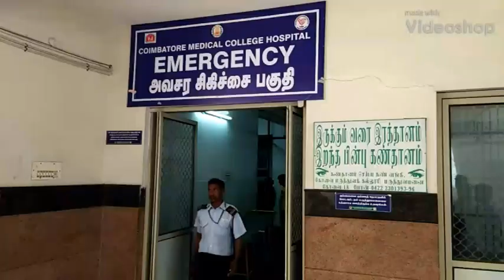‘Disaster’ Arumugam was a regular at low-profile colleges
A picture shared by G. Arumugam on social media shows him addressing students during a disaster preparedness session.

In some institutions, his ‘theory’ and ‘practical’ sessions were organised every year

G. Arumugam, 31, who falsely claimed to be a trainer associated with the National Disaster Management Authority (NDMA), and was at the centre of the tragic death of a college student during an unauthorised disaster preparedness drill, was a familiar face in several private colleges across the State. According to the police, he had even earned the nickname ‘Disaster’ Arumugam through his work.

In some of these colleges, his “theory” and “practical” sessions on disaster management were organised every year.

That he was an impostor came to light when undergraduate student N. Logeswari, 19, died in a mishap during one such drill at the Kovai Kalaimagal College of Arts and Science here on Thursday.

“He targeted low-profile private colleges. Arumugam used to approach colleges, claiming to be an accredited trainer of the NDMA in Tamil Nadu. Over the years, he became a familiar face in such colleges, and some of these institutions even referred him to other educational institutions for conducting training programmes,” said a senior police officer.

Arumugam, who was arrested on Friday, told his interrogators that he had conducted 1,467 disaster management sessions at various private colleges across the State since 2011. The man, who had used the NDMA as an affix in his Facebook user name, had also mentioned in a micro blogging site that he had started a new job as a trainer with the NDMA in 2011.

“We are yet to confirm how much money he had earned from the training programmes over the years,” said Coimbatore Rural SP Pa. Moorthy.

The investigation revealed that Arumugam never charged fees for the training sessions, but did charge Rs. 50 per person for a “participation certificate”.

“He used to tell students that the certificate would come in handy to get grace marks in the TNPSC examinations. He lured those who were attending his training into becoming his assistants for a meagre remuneration. He also promised them that the stint could get them jobs in the NDMA in the future,” said another investigator, wondering how so many institutions placed their trust in a person with no credentials for seven years.

Arumugam told the police that he started his career as a helper in an educational institution. The police are yet to verify his educational qualifications and the “source of inspiration” behind his decision to work as an “NDMA trainer” for a living.

Police await custody of fake disaster drill expert

The petition filed by the Coimbatore District (Rural) police, seeking the custody of G. Arumugam, 31, who was arrested in connection with the death of undergraduate student N. Logeswari, 19, during an unauthorised disaster management drill at a private college in Coimbatore, was not heard by the fifth judicial magistrate court on Monday. The police, who had sought custody of the accused — who had falsely claimed to be a trainer associated with the National Disaster Management Authority — for seven days, said that the court was expected to hear the plea on Tuesday.

Meanwhile, no advocate has come forward yet to offer legal aid to Arumugam, who is in judicial custody. A senior police official said Arumugam not having a lawyer would not be a hindrance in seeking his custody for further interrogation in the case.

Officials involved in the investigation said that special teams of police were collecting details about Arumugam’s operations over the years as a disaster management trainer.

The police are also on the lookout for two close aides of Arumugam, and are investigating an NGO which allegedly rendered support to him. They are yet to check a bank account and a postal savings account of the accused. “We are waiting to get the accused into custody to verify the statements given by his associates and those who worked under him,” a member of the investigation team said.

This Video Covered From Coimbatore District Reporter (Tamil Nadu) From South Indian Crime Point Weekly.